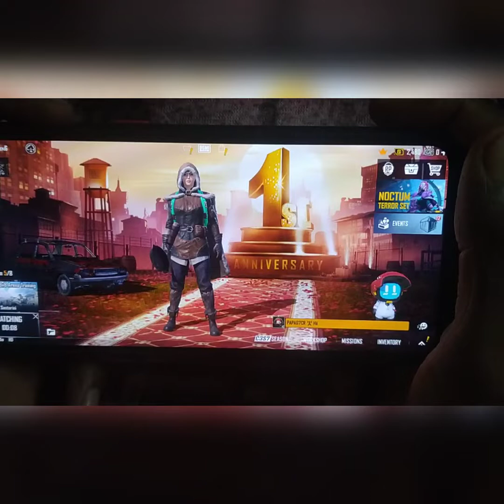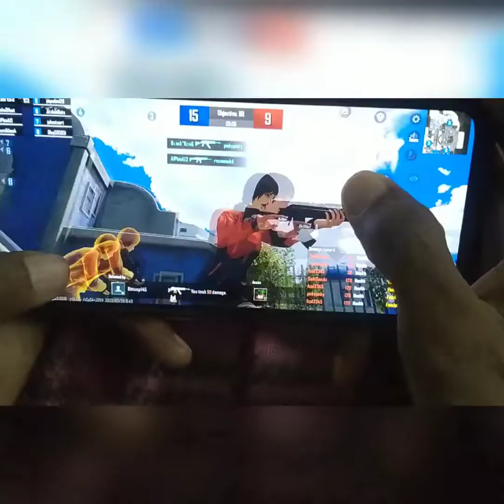BGMI 8v/s8 New gameplay